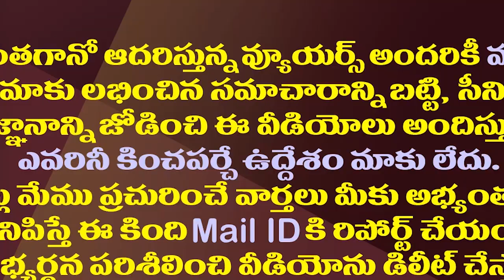కులం కార్డు కలిసిరావడంలేదా..జనవాణిలో జనసేనాని ఆవేదన| Pawan Broke Out On Caste Politics In Janavani